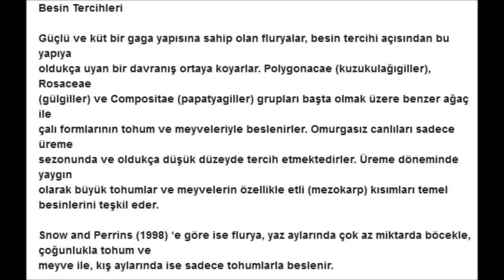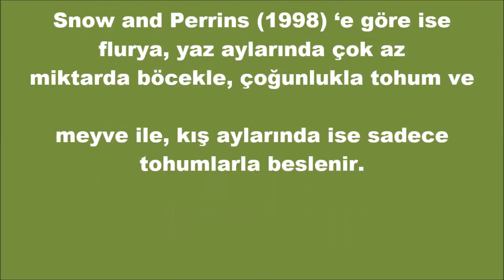AS 48- FLURYANIN BESİN TERCİHLERİ...20.09.2020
A.S  Videolar şahıslara özeldir indirilmemesi rica olunur, flurya, carduelis chloris